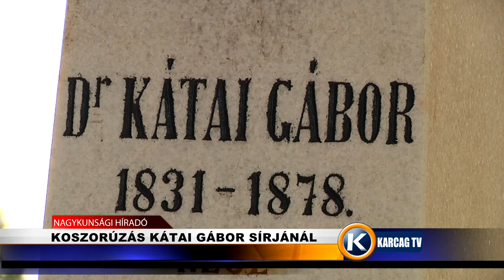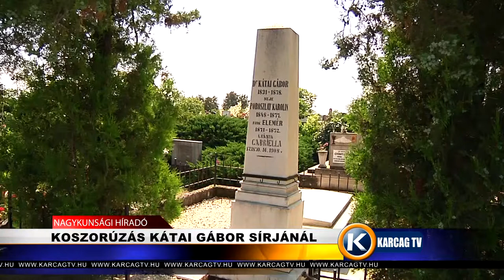Koszorúzás Kátai Gábor sírjánál karcagtv